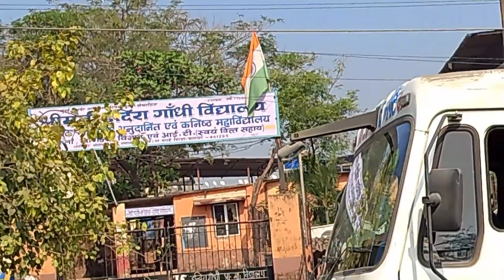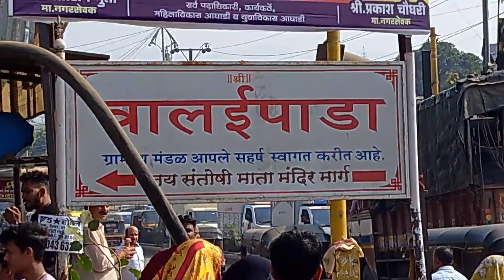33 gaj दुकान के साथ जड़ से मकान | Independent House for Sale in Uttam NALASOPARA 10x30 home design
33 gaj दुकान के साथ जड़ से मकान | Independent House for Sale in Uttam NALASOPARA 10x30 home design

hello doston Aaj Ham lae Hain Nalasopara Santosh Bhavan valaipada ke area mein 10 bye 30 ka Gala 10 lakh kimat main aapko mil jaega Kisi Ko chahie to Humse Sampark kar sakta hai
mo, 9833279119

Dharavi slum problems

area indiaVirar room rentdharavi slumhomelessnesshouse designVinod vlog_86

Is Dharavi the largest slum in the world? Who owns Dharavi slum?

Plot sale Santosh Bhavan valaipada Road
Nalasopara station se 2 Kilometer